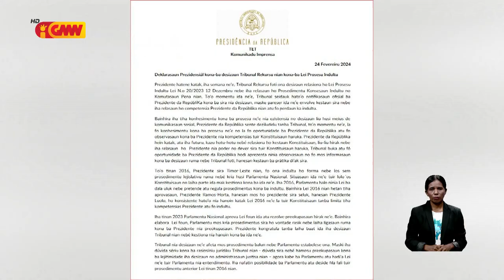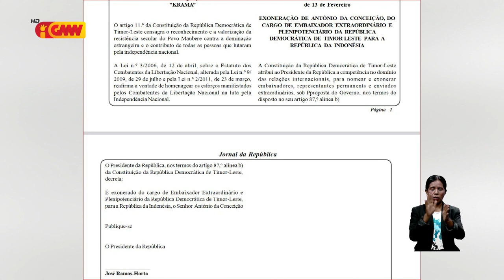PR sente triste TR la fó koñesimentu katak artigu balu lei indultu nian inkonstitusional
Prezidente Repúblika sente triste Tribunal Rekursu la fó koñesimentu katak artigu balu Lei Indultu nian inkonstitusional